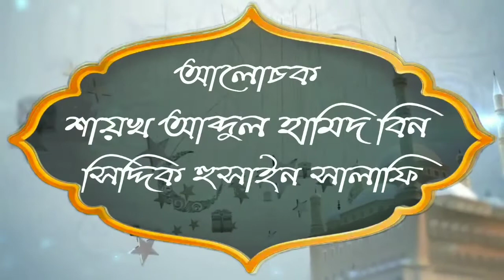যাকাতের টাকা নাবালক ও গ্রামের পুকুরের ঘাটলা বানানো কাজে দেওয়া যাবে কিᴴᴰ┇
👋 yeamul islam 👋